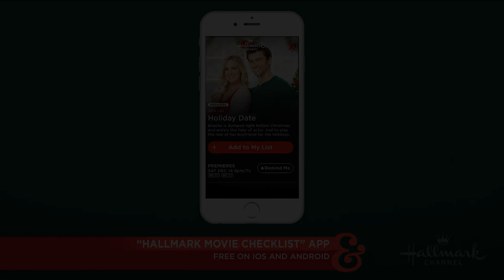Matt Cohen “Holiday Date” Interview - Home & Family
Star of the new Hallmark Channel Movie, “Holiday Date,” Matt Cohen visits.